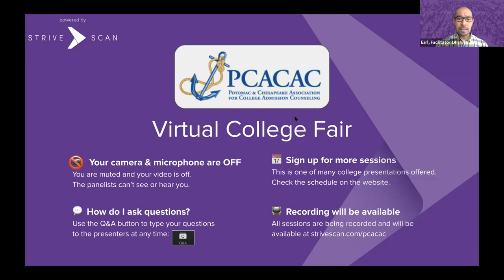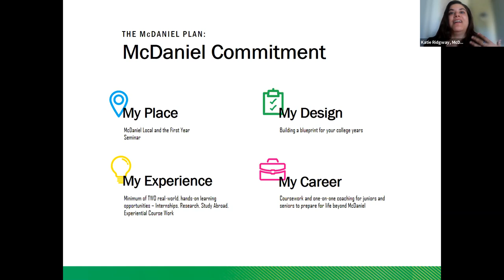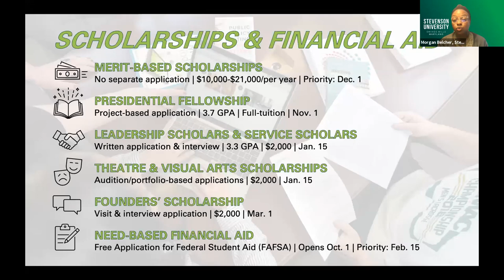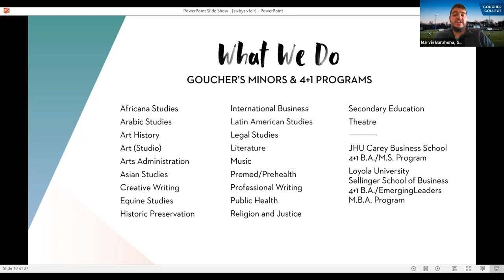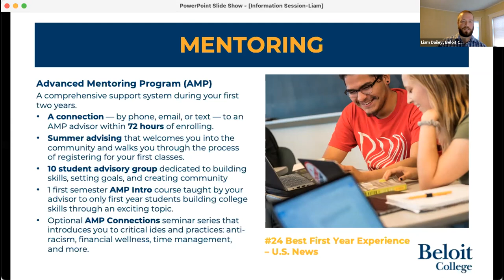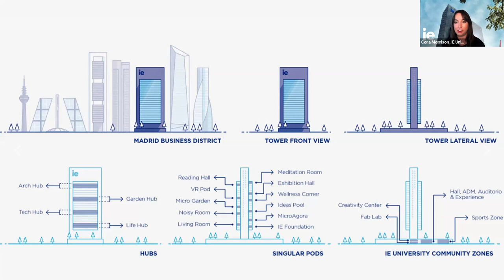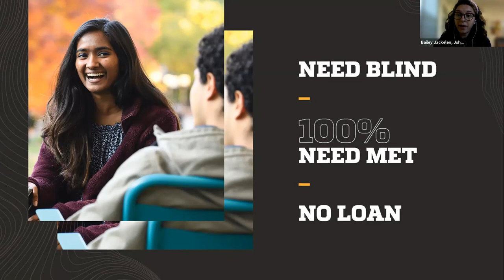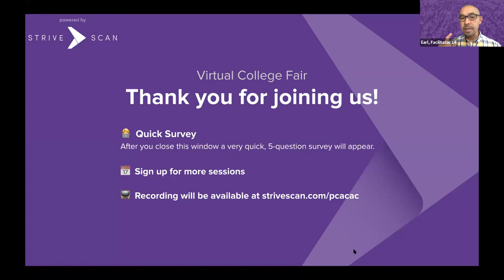Session B4 - PCACAC Virtual College Fair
In this session, you will hear from the following institutions:

McDaniel College (MD)
Stevenson University (MD)
Goucher College (MD)
Beloit College (WI)
IE University (Spain)
Johns Hopkins University (MD)